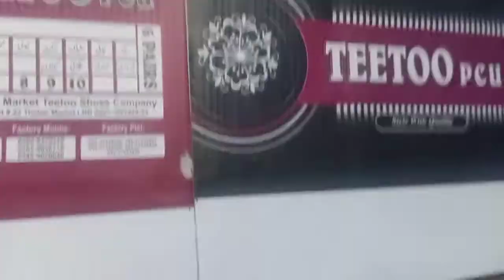Pcu Artical #888 / Gents Shoe/ Faysal Nazir From Lahore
All type of Shoes are available
art no #888